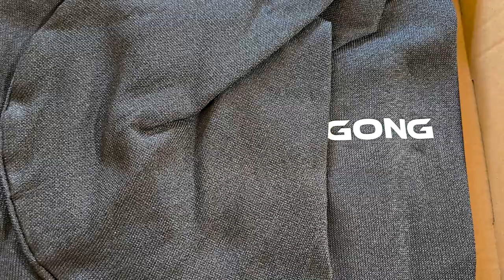🇫🇷 Présentation T-shirt anti coupure de Foil, test en wingfoil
Dans cette vidéo, je présente un nouvel équipement de protection contre les coupures de foils. Il s'agit d'un T-shirt anti coupure que l'on enfile comme un lycra par dessus la combinaison. Le but est de se protéger des petits coupures liés à la manipulation du foil et de limiter l'impacts d'un gros choc sur le foil.

La vidéo de présentation par Patrice le boss de Gong : GEAR: THE CUT-RESISTANT T-SHIRT BY GONG!

🏄‍♂‍ Heflav 1m75 / 72kg

❗ Je ne gagne rien du tout avec les liens, c’est juste plus pratique pour toi si tu veux voir à quoi ressemble le matos. 😉

⁉A propos de moi :
Ambassadeur pour la marque Gong, je partage ici mes sessions de Stand Up Paddle, Surf, Wing et Windsurf, mes retours sur mon matériel et des tutos.